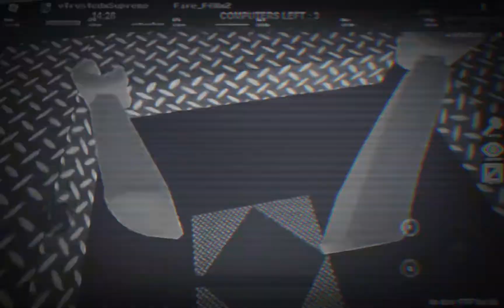Flee The Facility Montage: OneRepublic - Counting Stars (tysm senap for advice and help :) )